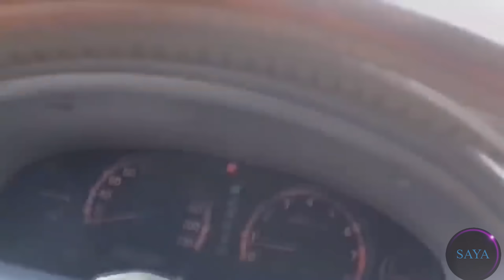MASSIVE EXPLOSION COMPILATION | SHOCKWAVE EXPLOSION COMPILATION #2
An explosion is a rapid increase in volume and release of energy in an extreme manner, usually with the generation of high temperatures and the release of gases. Supersonic explosions created by high explosives are known as detonations and travel via supersonic shock waves. Subsonic explosions are created by low explosives through a slower burning process known as deflagration.